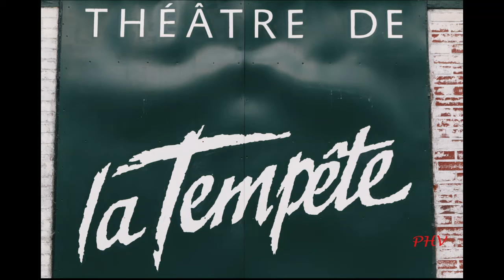Les Convivialistes, Une politique de civilisation, Claude Alphandéry et Alain Supiot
Philosophie à vif, une proposition de Dany-Robert Dufour à l'invitation de Philippe Adrien.
Convivialisme now ou apocalypse tomorrow
Tables rondes, lectures, débats.